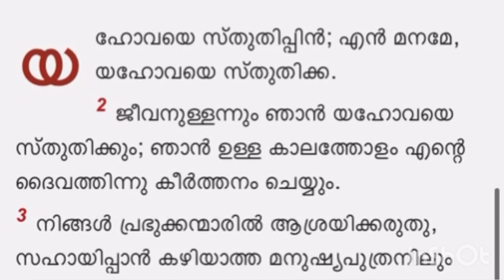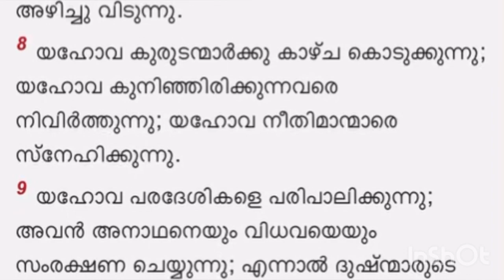സങ്കീർത്തനങ്ങൾ 146 (Psalms 146)Malayalam Audio Bible